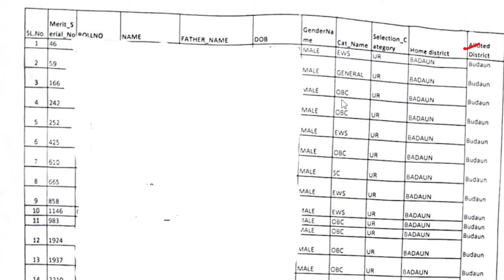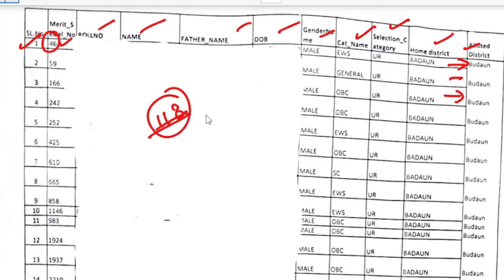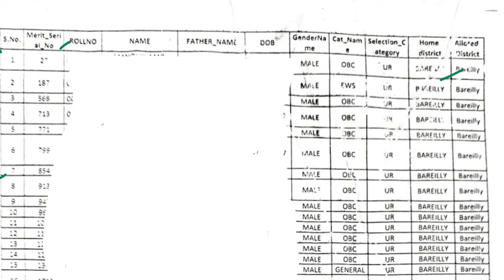up lekhpal latest news | up lekhpal dv date |Up lekhpal court case update today